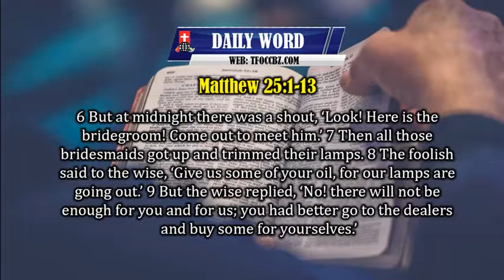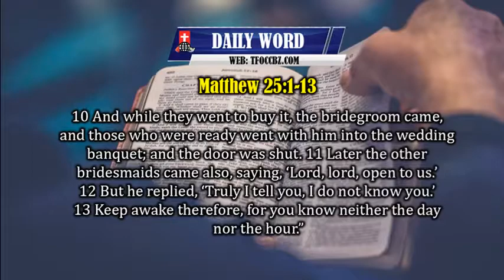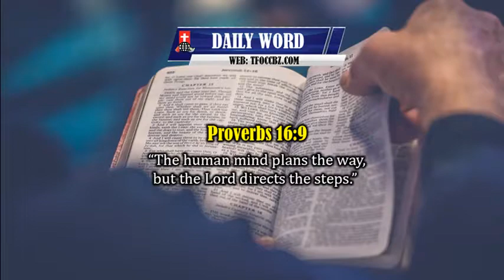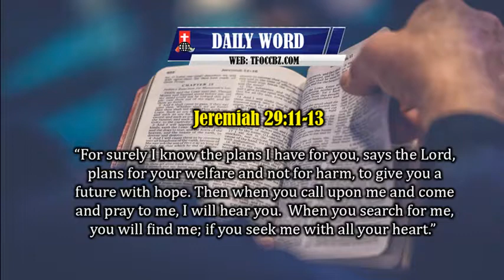Daily Word | April 9, 2020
A word of encouragement for Holy Thursday.